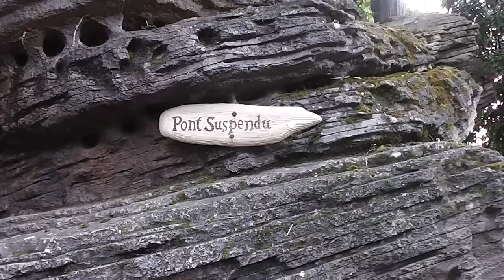Journée à Disneyland !